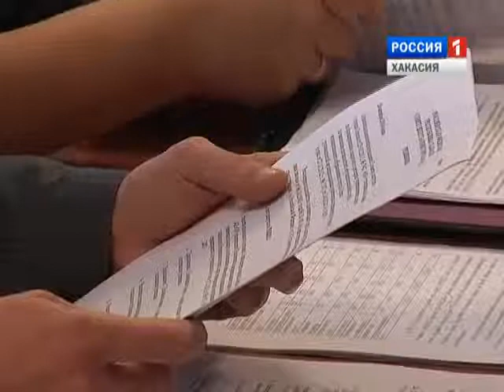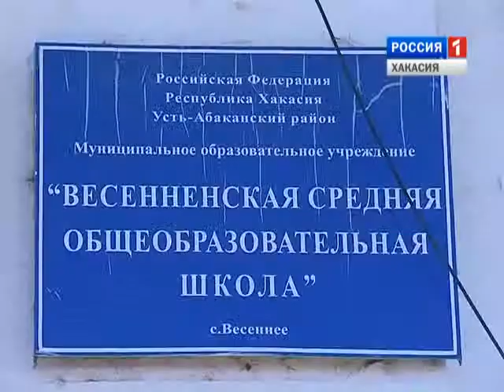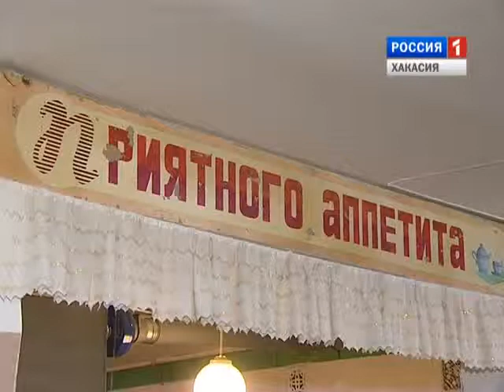Парламентские вести 14 11 2014